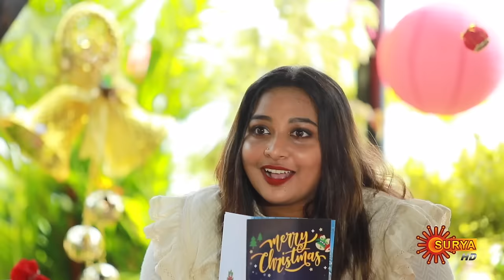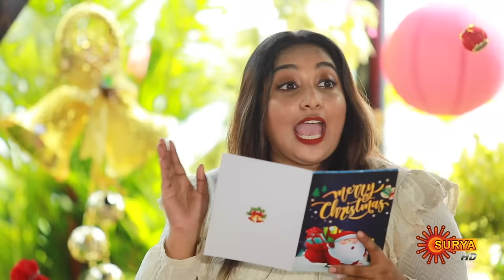റീലും റിയലും കണ്ടുമുട്ടുന്നു | Full Episode | Part 1 | Ente Swantham Nayika | Dec 25 2023 | Surya TV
Reel and real wives of Surya stars comes together in Surya TV's Christmas special program 'Ente Swantham Nayika.'